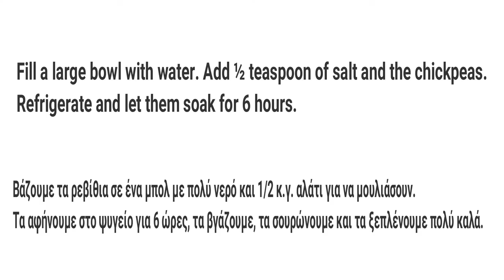Συνταγή : Ρεβίθια στον φούρνο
Chickpeas curry - Ρεβίθια στον φούρνο

Täglich einfache und gesunde veganerezepte 🥑🥒🥦🥕vegandeutschland

Ingredients

500 g chickpeas
salt
olive oil
2 onion
2 red bell pepper
2 cloves of garlic
1 cinnamon stick
3 bay leaves
1 tablespoon granulated sugar
1 tablespoon tomato paste
400 g canned chopped tomatoes
1 tablespoon  sugar
1 sprig rosemary
200 g water
300 g water from boiled chickpeas
pepper
½ bunch celery parsley

Συστατικά
500 γρ. ρεβίθια
αλάτι
ελαιόλαδο
2 κρεμμύδι ξερό
2 κόκκινη πιπεριά
2 σκ. σκόρδο
1 στικ κανέλας
3 φύλλα δάφνης
1 κ.σ. ζάχαρη
1 κ.σ. πελτέ ντομάτας
400 γρ. ντομάτα κονκασέ
1 κλ. δεντρολίβανο
200 γρ. νερό
300 γρ. νερού από βραστά ρεβίθια
πιπέρι
½ ματσάκι μαϊντανό